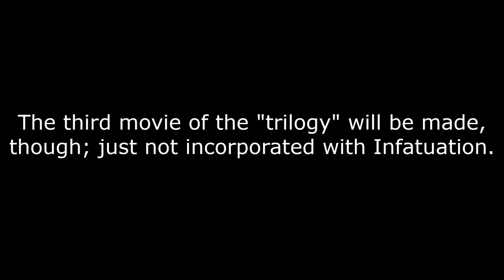Cede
I'm flippin' the table & buying a new one.

Menu - The Legend of Zelda: Majora's Mask